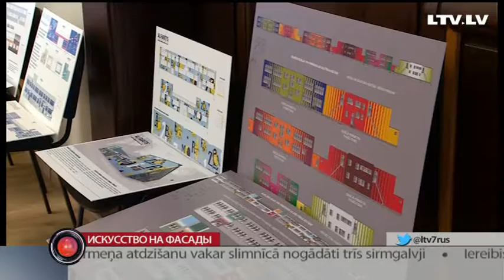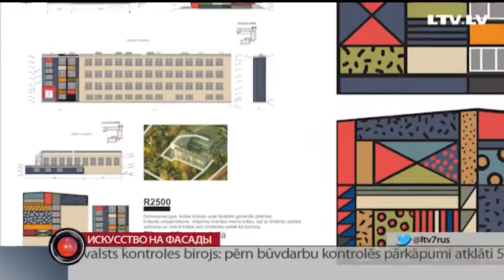Искусство на фасады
В садик, как в музей. Почти два десятка детских садиков ждут ремонта в этом году в Риге. К их будущему подошли со всей серьёзностью — проекты выбирали настоящии искусствоведы.